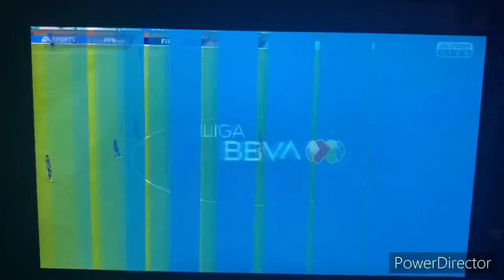FIFA 22 Liga BBVA MX 2021-22 Season - Queretaro @ FC Juarez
Hola amigos!! Welcome to Liga BBVA MX Soccer!! Today’s game features FC Juarez taking on Queretaro at the Estadio Olimpico Benito Juarez in Ciudad Juarez, Mexico!!